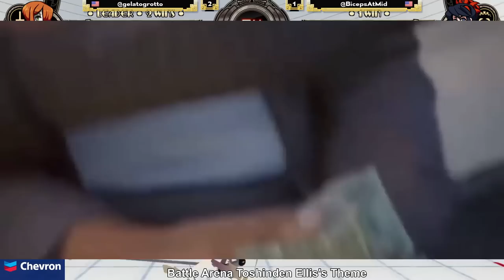If you want it then you'll have to take it. Mix Masters Online #10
Timestamps:
00:00 Nebu vs Tengu Nano
03:58 Spooky vs LynxMKC
09:51 iDante_SG vs SilverKing
16:05 Anasazi vs Kuba
23:20 Sunset Radiance vs Danmist
34:59 Triviality vs JasonFGC
44:24 daryo vs iDante_SG
56:12 BicepsAtMid vs MPGame
01:03:45 YourLocalDunce vs Triviality
01:11:40 Swiftfox-Dash vs Sunset Radiance
01:18:05 Triviality vs MPGame
01:26:55 iDante_SG vs Swiftfox-Dash
01:33:35 MPGame vs daryo
01:40:15 Loxic vs Gelato
01:47:55 ShakyFingers vs MPGame
01:57:54 Gelato vs BicepsAtMid
02:05:39 Triviality vs Lawnalog
02:13:14 iDante_SG vs Nope.avi
02:18:29 Lawnalog vs Gelato
02:32:14 iDante_SG vs ShakyFingers
02:41:04 Triviality vs Nope.avi
02:50:54 iDante_SG vs Lawnalog
02:59:39 Lawnalog vs Nope.avi
03:11:29 Triviality vs Nope.avi [Brother Finals]
03:21:04 Triviality vs Nope.avi [True Brother Finals]
03:32:28 Interview